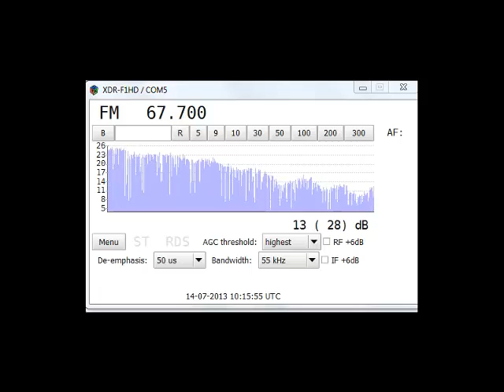14Jul13 OIRT UR1, Khmel'nyts'kyy/KHFKRRT, prosp. Myru, 43, Ukraine 67 70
OIRT. Received via sporadic-E. Distance 1921 Km.